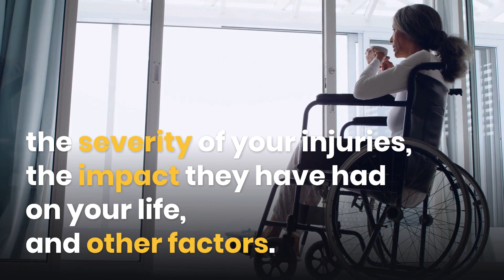What Is My Aurora Catastrophic Injury Case Worth?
Aurora Catastrophic Injury Law Firm

Personal injury lawsuits are all unique.
The amount of compensation you may receive after a car accident depends on:
the severity of your injuries,
the impact they have had on your life,
and other factors.

Call us.

You might get compensation for:

Medical bills and other expenses,
Lost wages and future earning capacity,
Pain and suffering
And more.

Have you been injured in a car accident?
Call us.